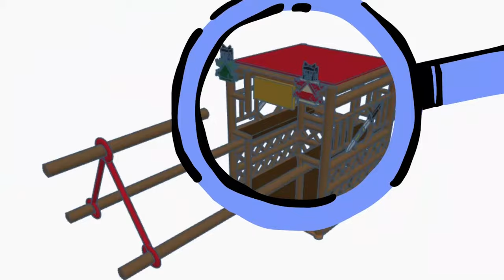【西羅殿南巡】｜聖王大駕南巡旗津，手轎竟無人自動!?